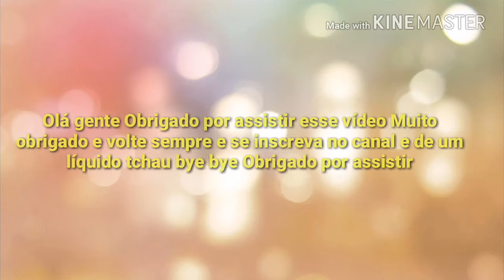bastidores do Roller Dance!!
Venha comprar seu roller nesses dois sites

Bye bye😘😙